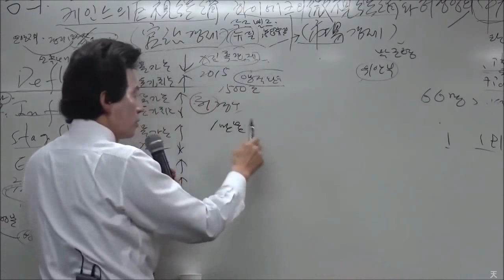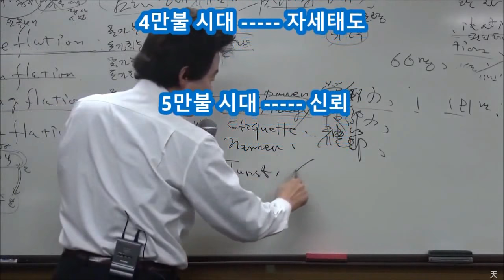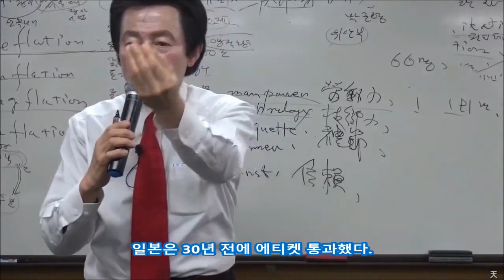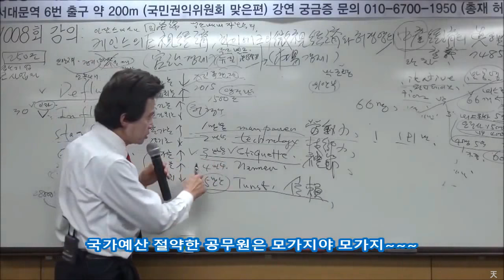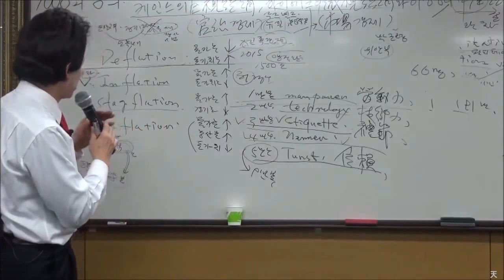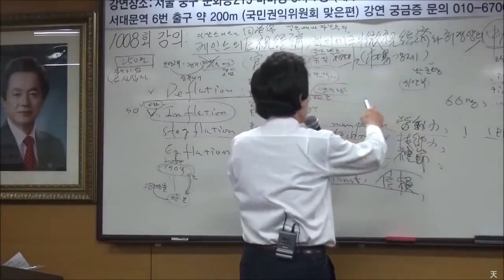허경영이 말하는 GNP의 법칙